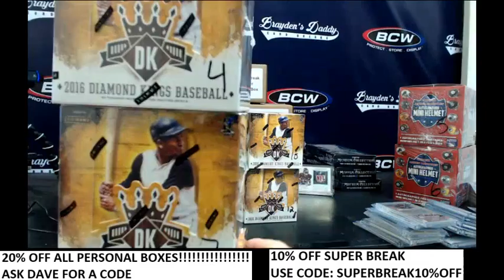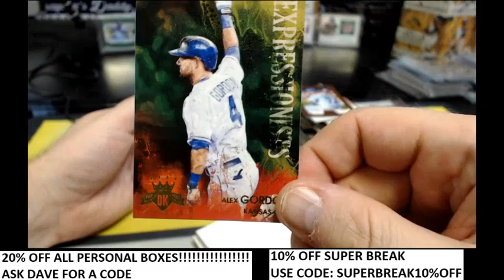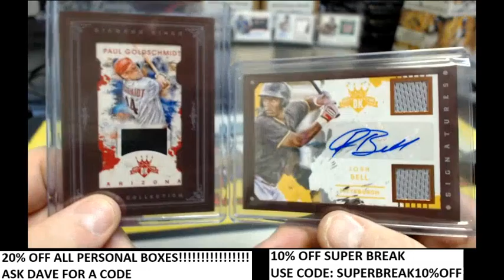2016 DIAMOND KINGS 5 BOX PERSONAL BREAK (oaklandfan04) MAY 10, 2016